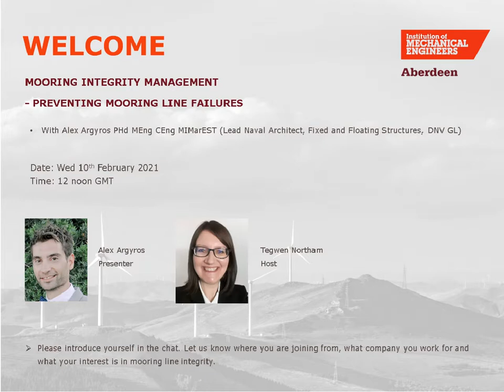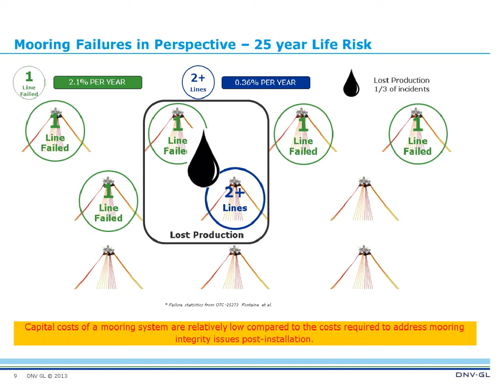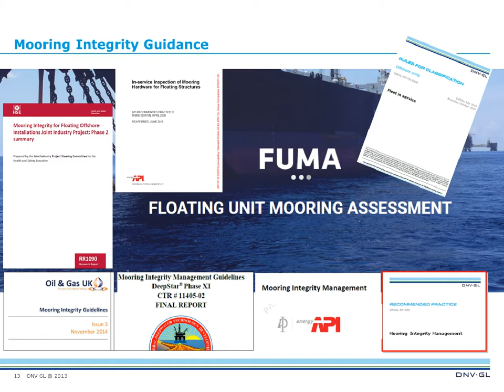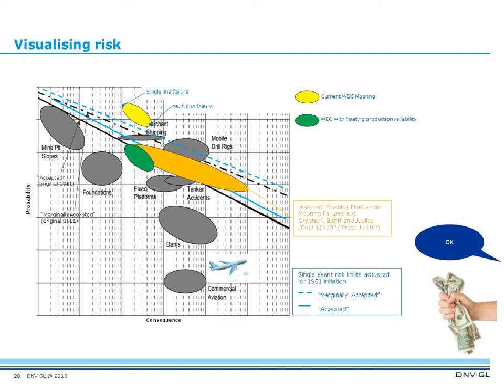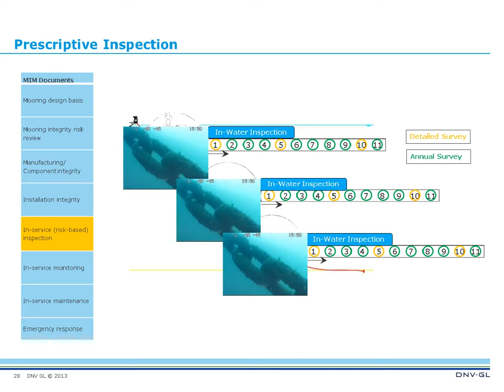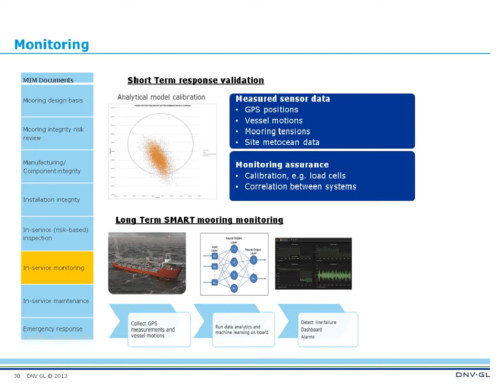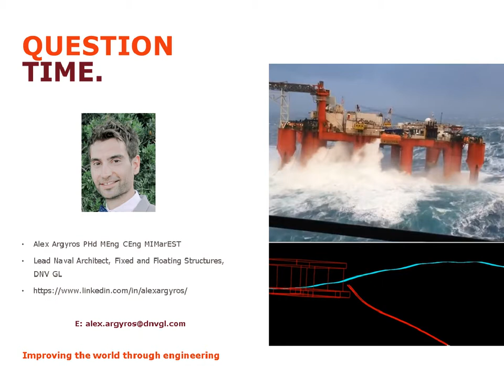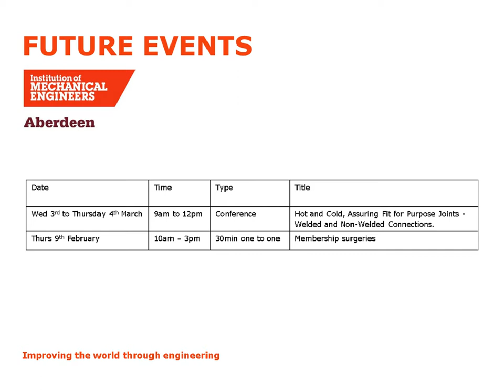Mooring integrity management: preventing mooring line failures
Over the last 15 years there have been several multi-million pound failure incidents of permanent mooring systems for Floating Production Units (FPUs). Some of these incidents resulted in vessel drifting, riser ruptures, production shutdown and hydrocarbon releases. Mooring components are subjected to numerous forms of degradation caused by the harsh ocean environment and years of cyclical tension loading.

Efforts in the O&G sector to aggregate failure data, show that causes of failure can vary depending on the geographical location, the mooring component type and its position within the mooring line. Experiences like these have led to a consensus amongst operators that there is a need to improve the reliability of permanent mooring systems through improvement in mooring integrity management (MIM).

This need for a focus on the installation and long-term degradation management of mooring systems is also becoming increasingly important in the floating wind sector. Mooring analysis alone is not sufficient to guarantee long term mooring reliability. This is achieved through effective implementation of a MIM plan that considers all lifecycle phases – i.e. risks associated with design, manufacturing, installation and operation. This presentation will expand on the key principles in the up-coming DNV GL MIM Recommended Practice(RP) which is expected to be issued in 2021 and is intended to help mooring designers and floating platform operators (in O&G or wind) to improve the reliability, availability and safety of the mooring systems, whilst creating the potential to reduce inspection costs over the lifecycle of their asset.

Speakers: Alex Argyros, Lead Naval Architect, Fixed and Floating Structures
DNV GL